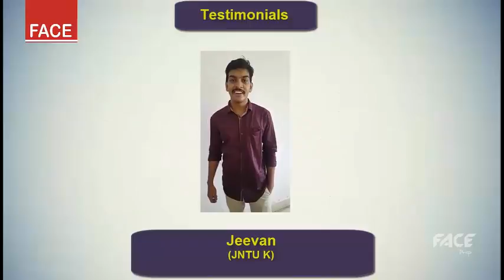TCS Recruitment Pattern Analysis 2016 - 17: Part 2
This video will take you through the latest TCS Recruitment Pattern with updates. This analysis is based on placement drives at JNTU Kakinada and Gokaraju Rangaraju Institute of Engineering and Technology on 1st September, SRM University on 3rd September and VIT University on 5th and 6th September.

The video elaborates on the topics from which Blue Star questions are being asked. Highly repeating topics are also described to help students in their preparation.